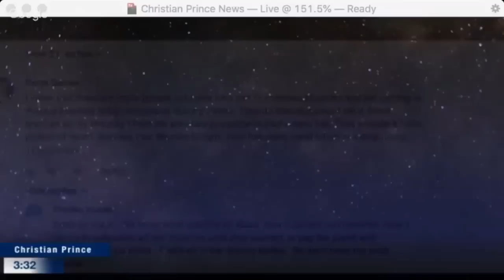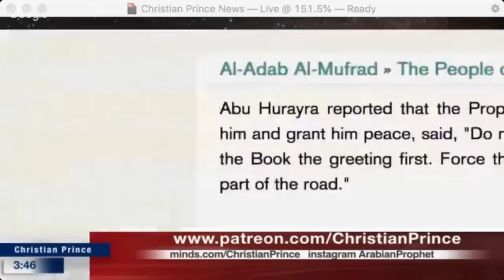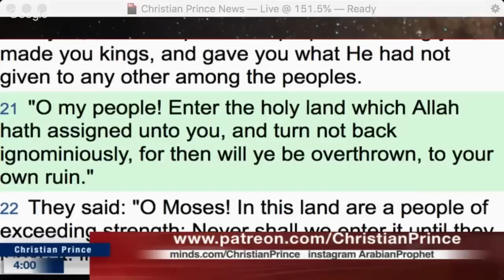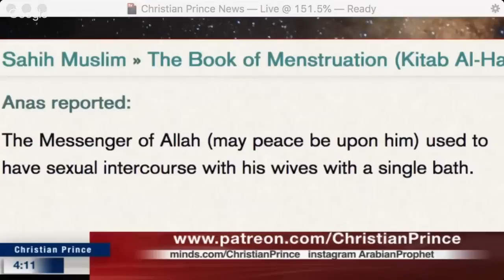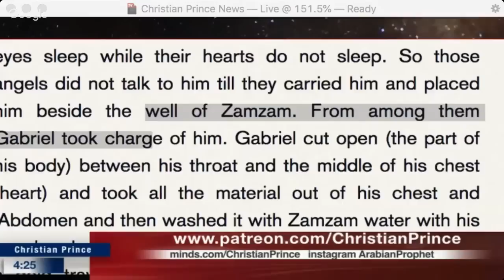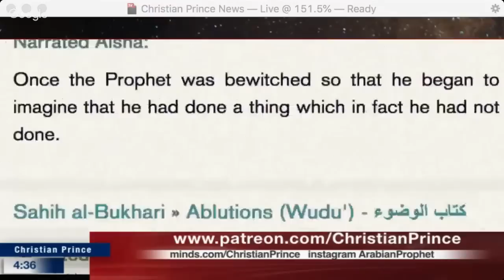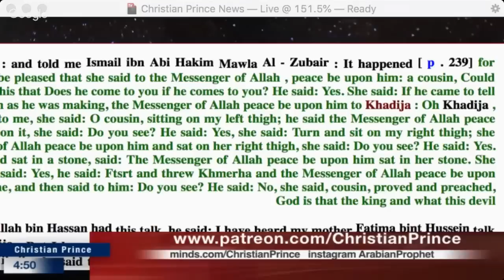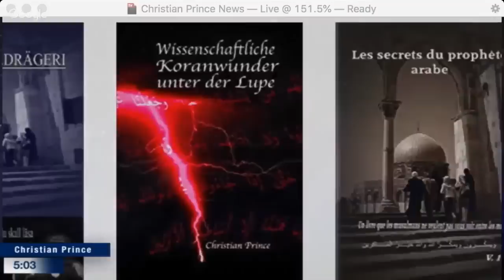Christian Prince addresses Mahoud's claim their scholars are misrepresenting what Islam teaches us